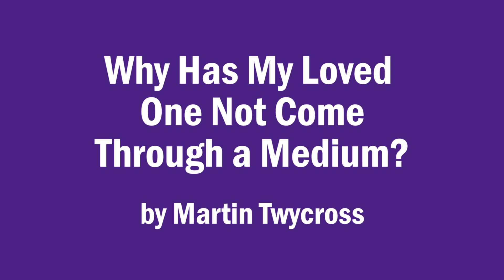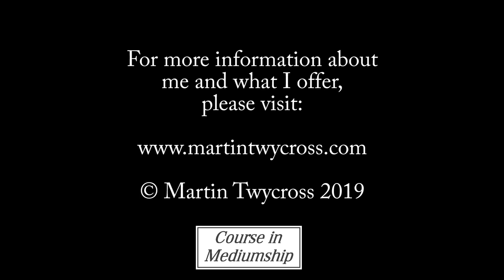Why Has My Loved One Not Come Through a Medium? by Martin Twycross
Here is my latest short video titled Why Has My Loved One Not Come Through a Medium? by Martin Twycross.  In it, I talk about the many factors that influence why your loved ones have not been through a medium.  I aim to answer the questions Why have I not heard from my loved ones in spirit? and Why has my loved one not communicated from spirit? I also talk about what you can do to help your loved ones in spirit communicate through mediumship.  I hope it us helpful to those seeking to connect with their loved ones through spirit communication with a medium.

About Me:
I am Spiritualist Medium and Teacher based in the UK, and I have been teaching mediumship since 2006 and it is my aim to share the highest quality teachings.  I am an Approved Tutor of the prestigious Arthur Findlay College in the UK where I did much of my own training.  I have developed a series of mediumship teaching products, courses and a comprehensive home study programme to aid students in their mediumship development.  All products are available from my website and store (links below).  For more about me and my products, visit: